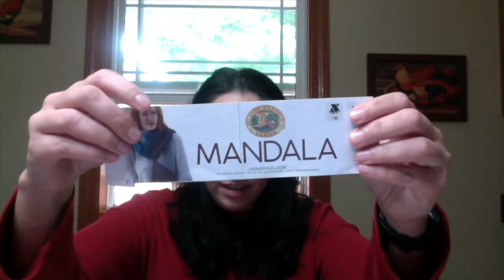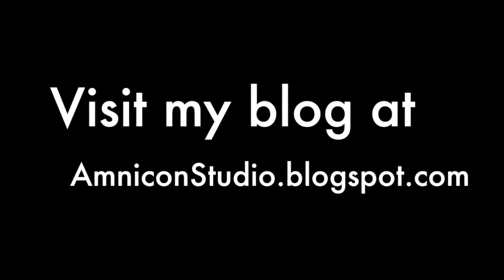Episode 03 Chatterbox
This week I chattered away about WIPs, chickens, bunnies, cooking, books, garden talk, tv shows and more.

Thanks for visiting with me! Shownotes are found at amniconstudio.blogspot.com